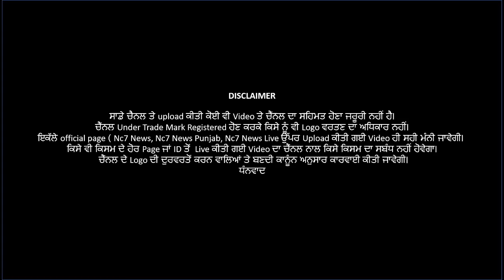Live News Bulletin | Punjabi Khabra | Punjab | Aaj Deya khabra | Daily News | Nc7 news |10 July 2020